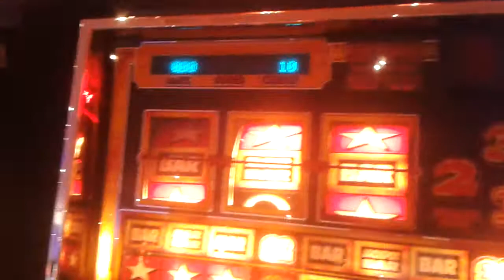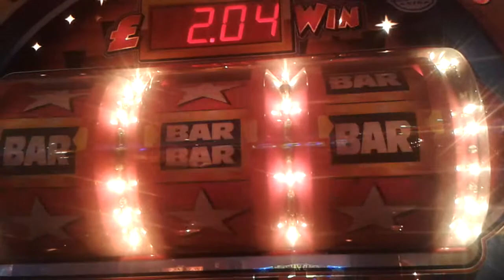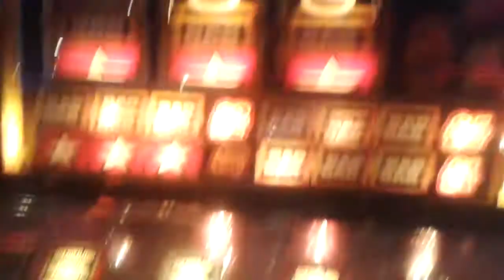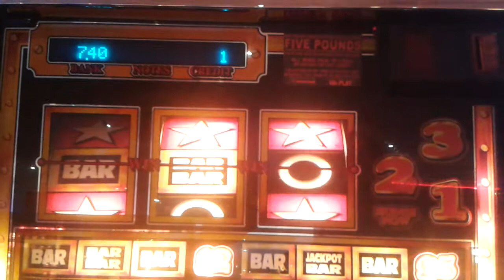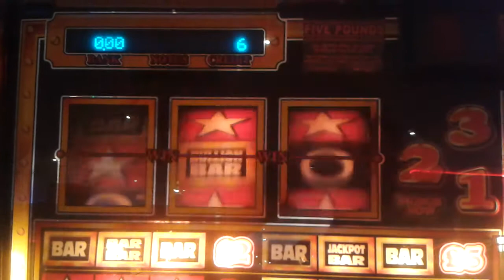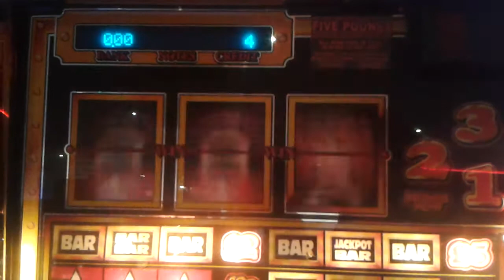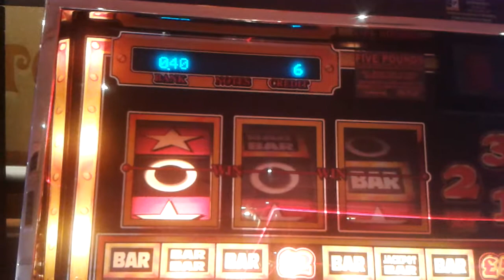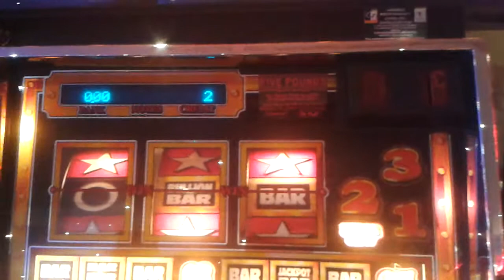BULLION BARS CLASSIC.fruit machine.£5 challenge.WOODYMANEPIC 2 SHOUT OUT!!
a popular machine this one!! I love playing this machine and had another request for a £5 challenge by woodymanepic 2 ,so here it is!! profit or loss???

LESUIRE 2000 Torbay road,Paignton

SHOUT OUT to WOODYMANEPIC 2!!